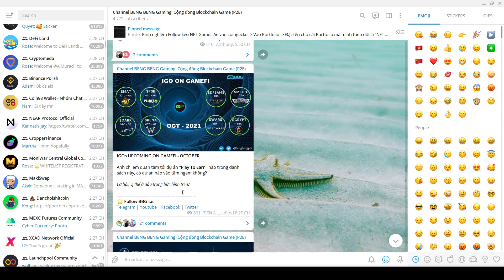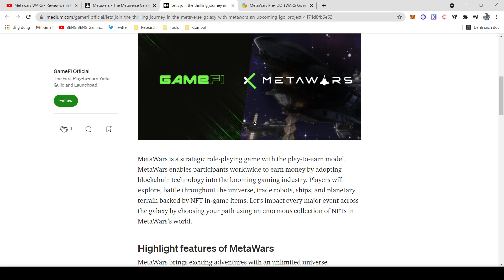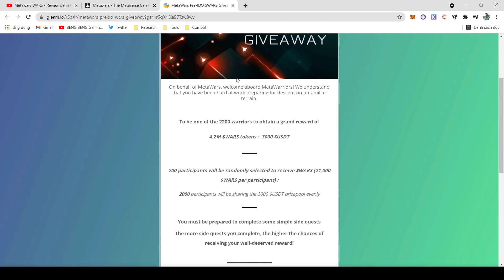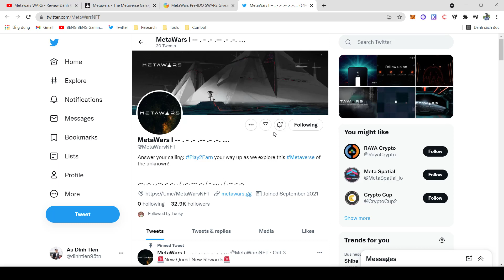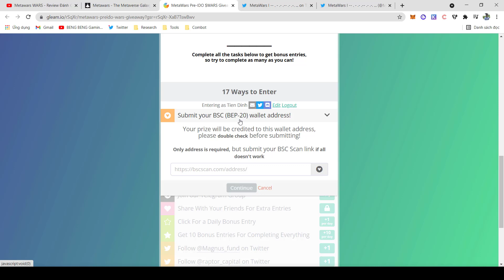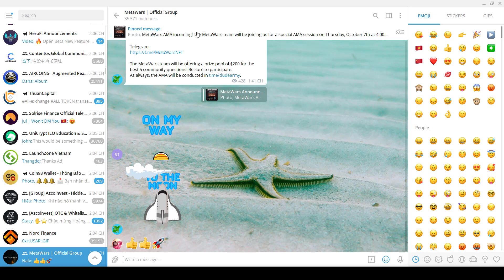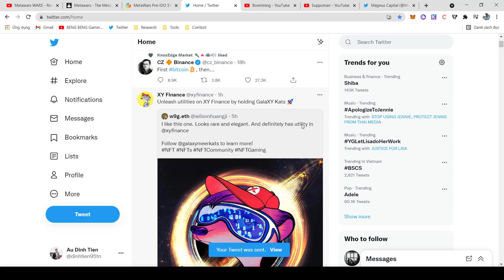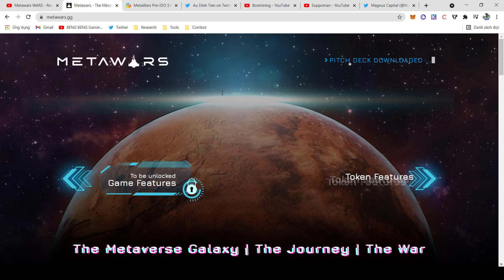Metawars WARS - Hướng Dẫn Tham Gia Airdrop 33,000$ Phase 2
Metawars liệu có làm được như Star Atlas bên hệ sinh thái Solana. Cùng với bối cảnh khám phá, chiến đấu trên thiên hà, vũ trụ. Hãy cùng chờ đón vào tương lai gần!

Còn hiện tại Metawars đang có tiếp chương trình Airdrop đợt 2 lên tới 33,000$
⏰ Time: Now - 12/10/2021